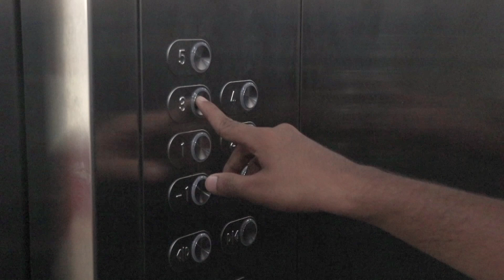The Laptop | Short Film | Naqaab Debuts | Naqaab Filmmaking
All of us have been through that phase where we are so caught up in our virtual world that we forget that there is a world beyond the screen.
Did your own realization make you come out of the dilemma or was it a friend?

Directed by Mouli
Screenplay by Akansha Agarwal, Trisha Shetty
Cast: Dhruv, Pranjal
Cinematography: Prajwal, Roopkanth
Edited by: Pranjal
Production Heads: Anmol Kumar, Someshwar Bhattacharjee